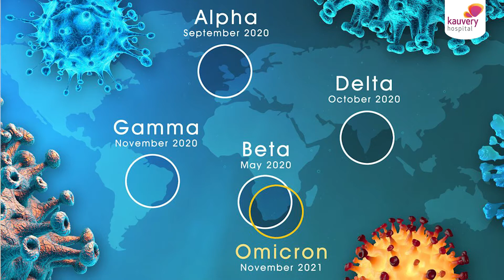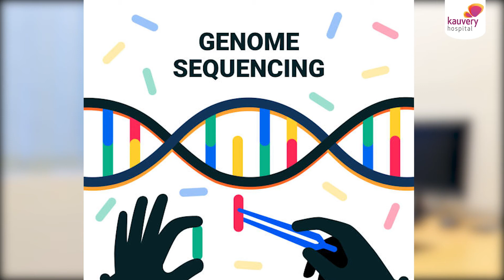The Omicron Variant, How it is different? ( Tamil )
Dr. Srinivas Rajagopalan, Senior Pulmonologist at Kauvery Hospital, talks about how the Omicron variant differs from other variants.
Coronavirus is an RNA virus that gives rise to many variants when it multiplies. These variants have many lineages. The Omicron variant is a rapidly transmissible one – one person can infect ten others around them.
Omicron does not affect the lungs as the Delta variant did. However, Delta, too, is still prevalent. While 80% of cases are Omicron, the remaining 20% are Delta.
Differences in Symptoms between Delta and Omicron
Delta causes very high-grade fever; Omicron does not cause very high-grade fever.
Omicron causes severe body pain compared to Delta.
Sore throat is not prominent in Omicron, but some people may have.
While the loss of smell was not significant earlier with Omicron, people do report altered smell.
An RT-PCR test is necessary to know if a person has COVID-19. Further gene sequencing is needed to determine if it is the Omicron variant.